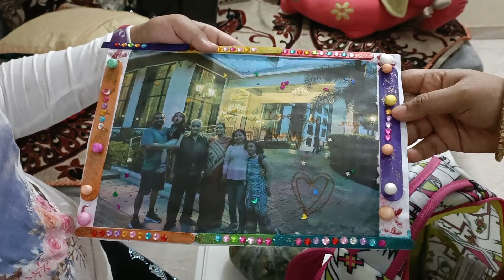କେମିତି ବିତିଲା ଆମ ଶାଶୁବୋହୁଙ୍କ ଦିନ ??Sasu Bohu Odia Vlog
sasu Bohu Routine vlog
How to Celebrate Laxmi Brata
Prinshuର ବଡ question ମଣ୍ଡା ଭିତରେ ପୁରା କେମିତି ପଶିଲା??କେମିତି ବିତିଲା ଆମ ଶାଶୁବୋହୁଙ୍କ ଦିନ

Kids Routine Odia|Couple OdiaVlog ଆମର evening to night routine|Indian Mom practical routine |Couple OdiaVlog|SasubohuPriyanshu Odia Vlog@sasubohuthali|Sasu bohu Priyanshu Daily life|Odia Vlog  @sasubohuthali Sasu bohu & Priyanshu |Odia kids lifestyle |Sasu bohu Thali Vlog

ଆମେ ଆସିବୁ ପ୍ରତେକ ଦିନ ଆପଣ ମାନଙ୍କ ପାଖକୁ ନୂଆ ନୂଆ vlogs ନେଇକି ସେଥିପାଇଁ ପାଖରେ ଥିବା ଛୋଟ bell icon🔔ଟିକୁ ବି ପ୍ରେସ୍ର କରିଦିଅନ୍ତୁ ସବୁ notifications ଆପଣଙ୍କ ପାଖରେ ପ୍ରଥମେ ପହଂଚିବା ପାଇଁ

ପିଲାମାନେ ନିଜ Dress କେମିତି ନିଜେ Organize କରିବେ | Priyanshu Wardrobe Tour| Sasu bohu & Priyanshu |
Sasu bohu & Priyanshu |Odia kids lifestyle |Sasu bohu Thali Vlog